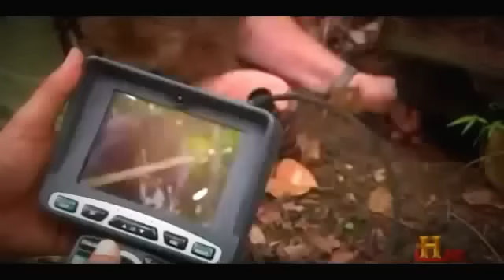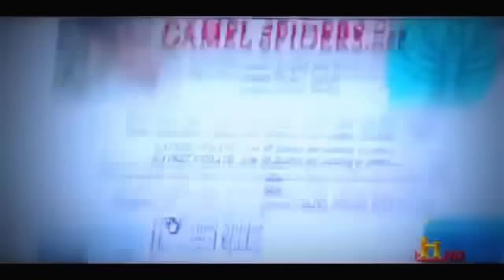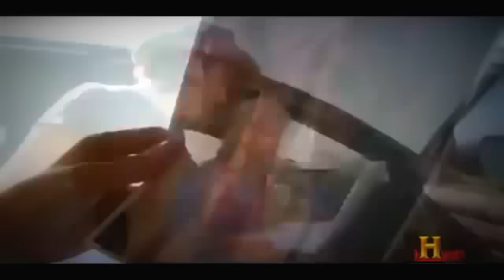World Largest and Scariest Spiders Documentary HD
The Largest spiders discovered in the deep forests, The most scary animal that many people fear ! World Largest and Scariest Spiders Documentary Is on Documataries TV Now !